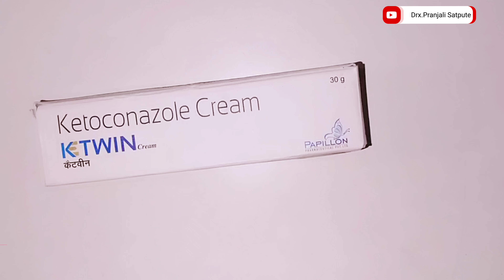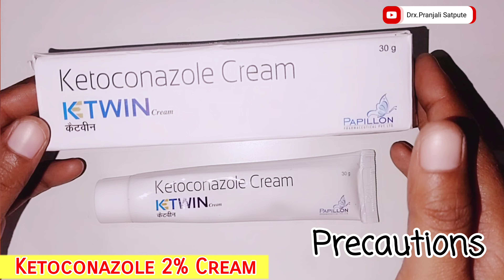Ketoconazole Cream 2 w/w Uses In Hindi | dad khaj khujli best medicine cream name | Pranjali Satpute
Hello Friends Welcome To Back Our YouTube Channel Today We Are Discussing About Ketoconazole 2 w/w Cream Uses, Side-effects, Precautions In Hindi

How to apply Ketoconazole 2 w/w Cream